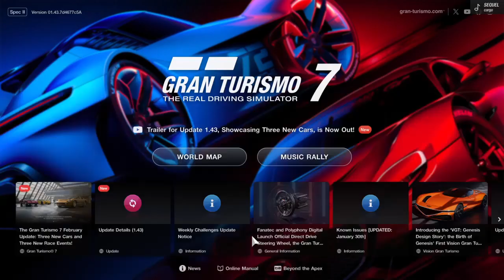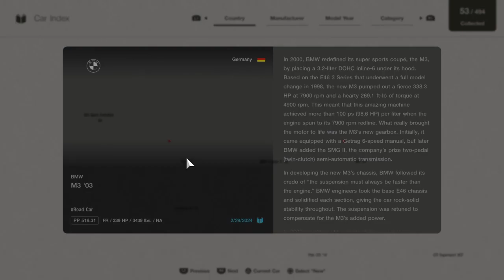Gran Turismo 7 [PS4] Gameplay Clip | Menu Book No. 22 | Collection: BMW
I'm back on Gran Turismo 7 on my PlayStation 4, as this Gameplay Clip is on Me doing Menu Book No. 22: Collection: BMW, Enjoy!!!